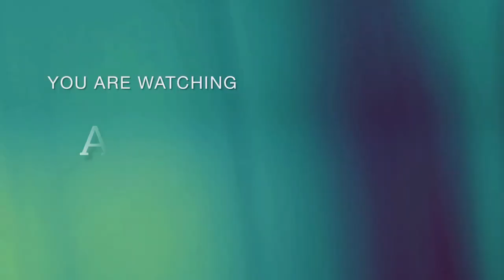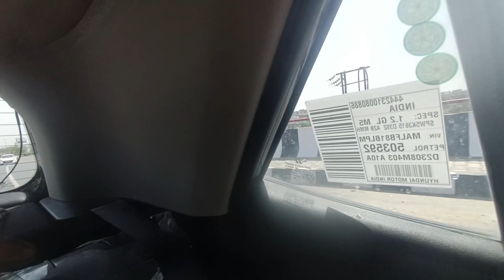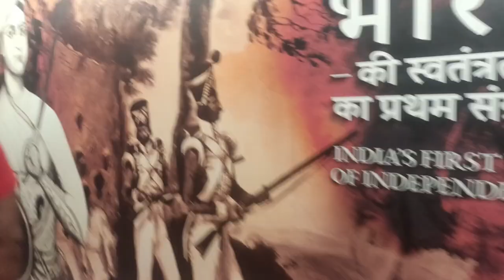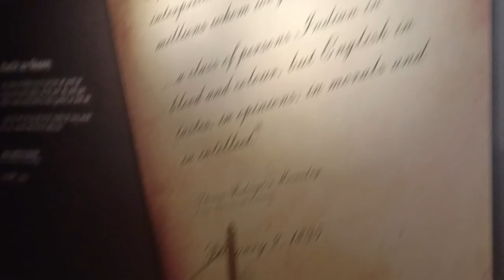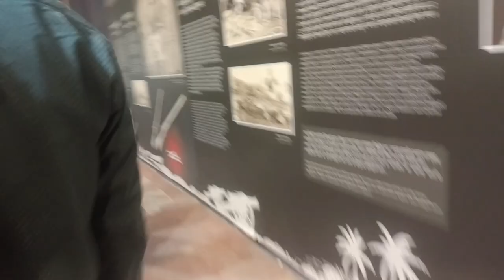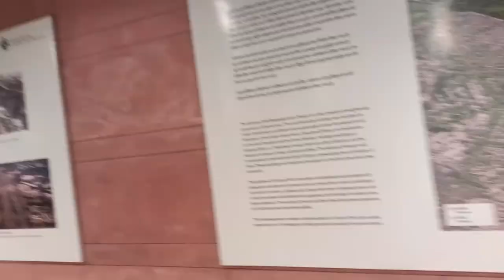My first vlog old and new delhi